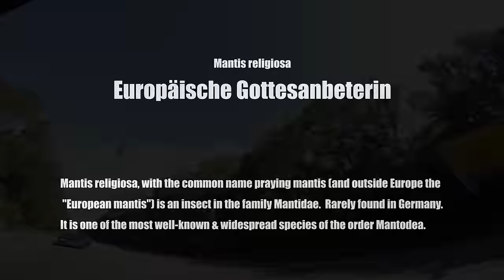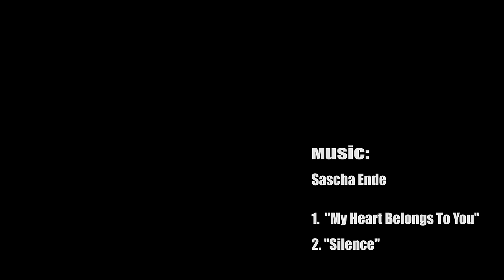Discover wildlife "Mantis religiosa" in Germany! Europ. Gottesanbeterin 4K (UHD)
Discover wildlife "Mantis religiosa" in Germany! Europäische Gottesanbeterin.     4K (UHD)
              Quelle:  download.videoaktiv.de
Film-/Bildbestandteile des Videos stammen von mir! Ich besitze alle Rechte an diesem Material.
Verwendung durch andere nur nach schriftlicher Genehmigung durch MUCmovies!